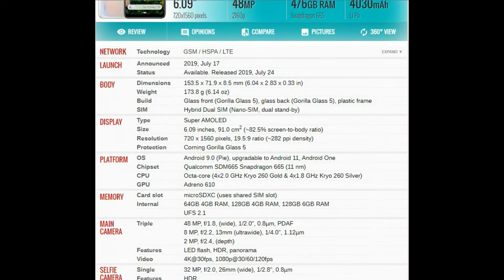Xiaomi Mi A3 PRICE AND SPECIFICATION